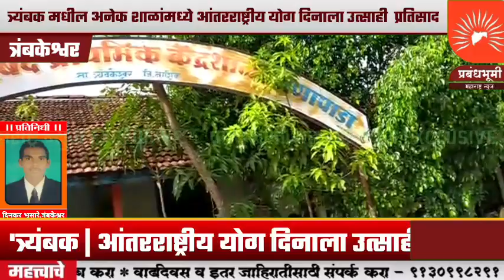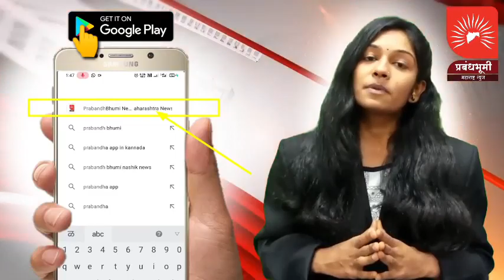त्र्यंबक मधील अनेक शाळांमध्ये आंतरराष्ट्रीय योग दिनाला उत्साही प्रतिसाद